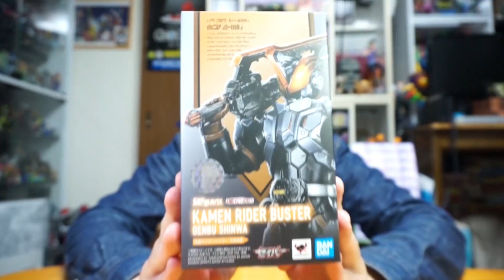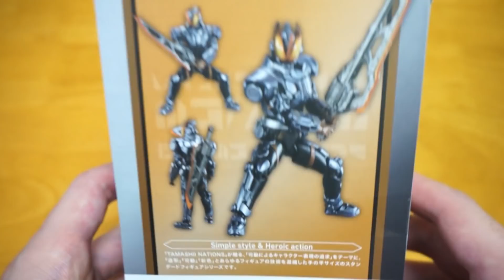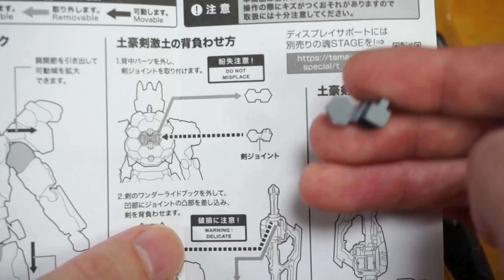【S.H.Figuarts】ドゴーンとデッカい土豪剣激土を背負った父の背中はフィギュアでも健在ッ！「仮面ライダーバスター 玄武神話」を開封！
最強の子育て王が変身する「S.H.Figuarts 仮面ライダーバスター 玄武神話」の紹介です！

使用音源